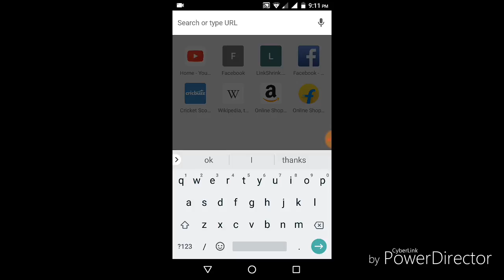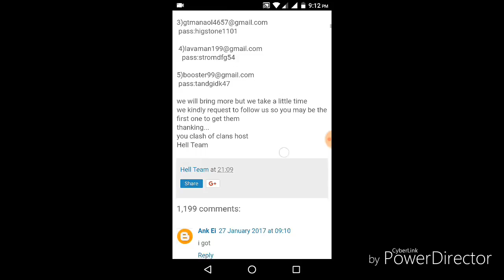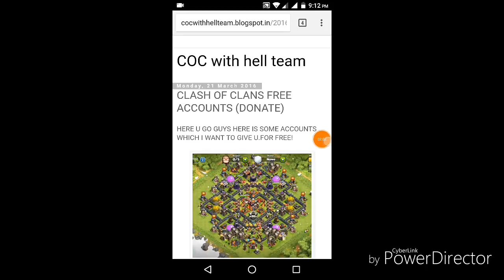How to get coc free account